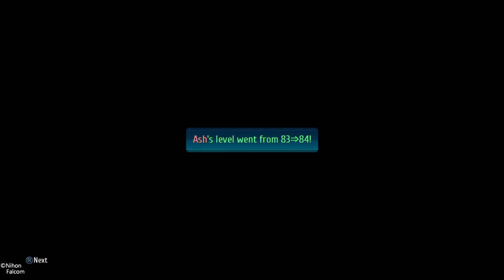Trails of Cold Steel IV - Campanella, Kreuger & Lechter (hard difficulty)